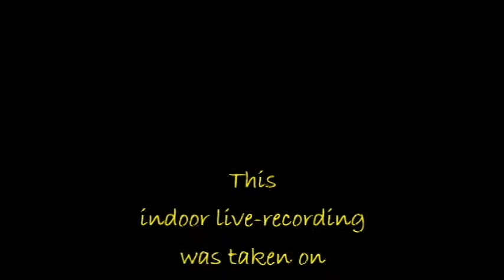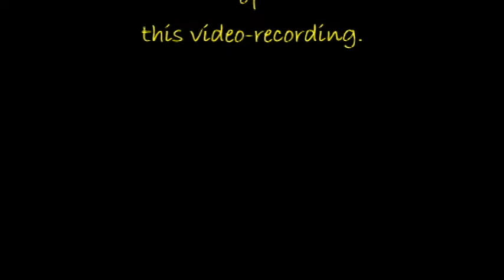Music & Dance in The City ~ Singapore ~ 56B Music Fiesta